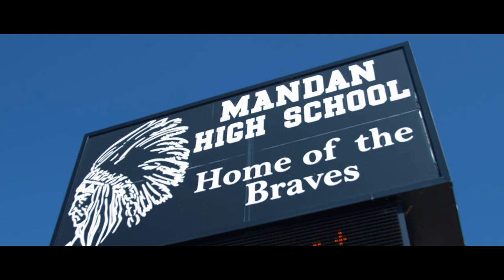The Mangoonies - Official Theatrical Trailer (2020) PARODY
A great treasure lurks in the small city, Mandan...it's up to the Mangoonies to search for the treasure before it falls into the wrong hands.

This is part of an Artist-in-Resident program done at Mandan Public Schools through the North Dakota Council on the Arts (NDCA). We worked with the awesome EL students to create this trailer. Go Braves!

Thanks to the Students and MPS Staff!

Students:
Iris, Galy Centeno
Jesary, Gonzalez Hernandez
Marlyn, Gonzalez
Noralys, Negron-Guzman
Normarys, Negron-Guzman
Phakawat (Team), Pukmith

MPS Staff:
Mr. Jeff Fastnacht (MPS Assistant Superintendent)
Mr. Steve Quintus (MHS Assistant Principal)
Mrs. Tracy Lindemann (MPS EL Program Coordinator)
Kelsey Solberg (MHS EL Para-educator)
Lucia Shelley (MHS EL Teacher)

Special Thanks:
CÓC (Cappuccino on Collins)
AID, Inc. Self-Help Center & Thrift Shop
Custer House

All of this is made possible by the North Dakota Council on the Arts. They are amazing for providing opportunities like this for more arts in the schools! Be sure to check them out below!